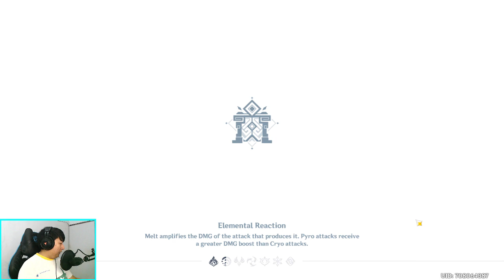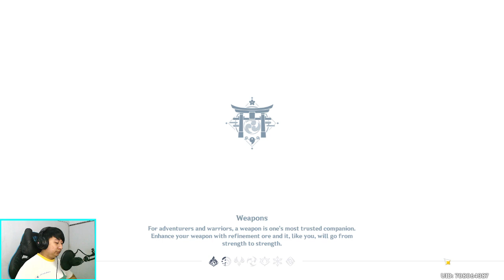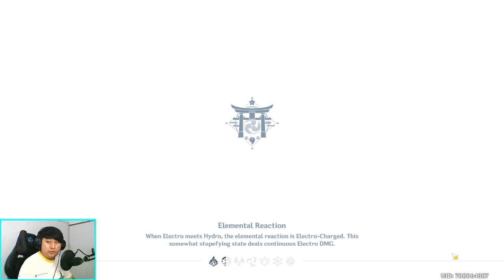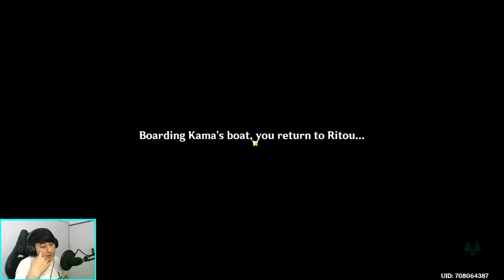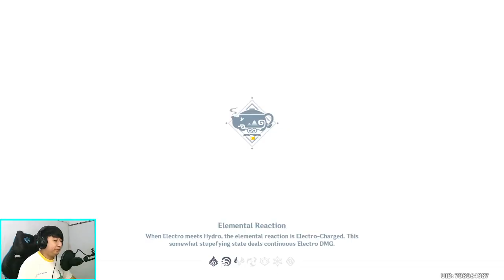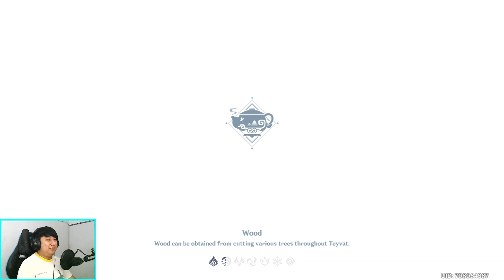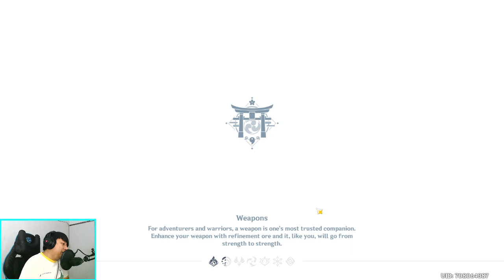Exploring 2.2 Yet Again In Genshin Impact + Unlocking Inazuma Teapot Realm Layout. - Genshin Impact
Investigating the mystery hidden in Tsurumi island and also unlocking the new teapot realm.